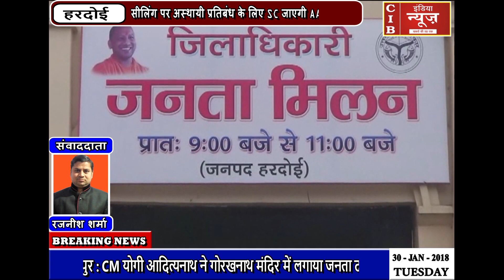आखिर क्यों मचा हुआ है माफियाओं में हड़कम्प....